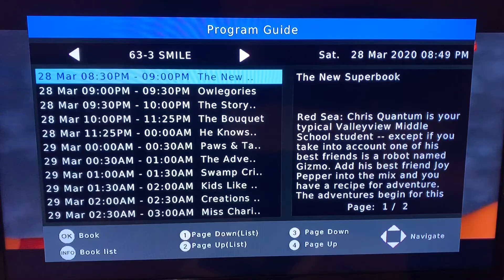A Minor Program Description Error in the New Superbook on Smile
Yeah. I took a picture and then a one-second video of this rare but unusual program description error in the New Superbook on Smile back at 8:49 PM on March 28, 2020. During that time, I was watching this show’s episode, “Let My People Go!” but suddenly I checked the current program’s description in the program guide on my DVR and soon this was oddly like that. It says that the title of this episode is “Red Sea”, but that’s an error and doesn’t make enough sense at all.